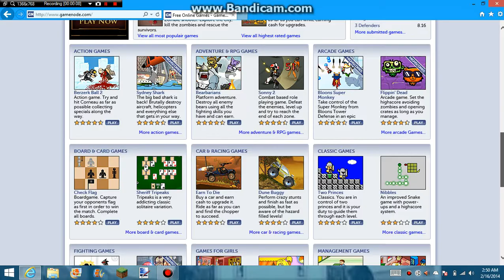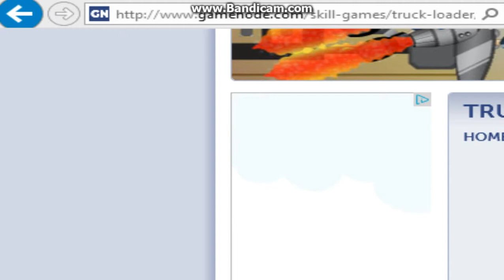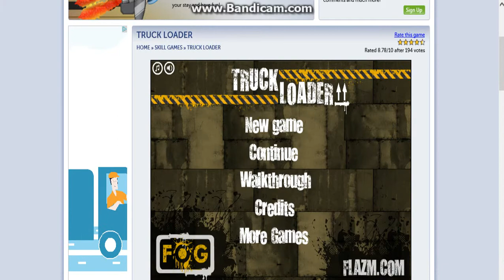Truck Loader Part One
Part two will be out very soon
check out GameNode its a free online game web site and truck loader is on there and sorry for editing the video in the video and if you want the screen recoder I have its at the top of every video I make and if you want to play xbox 360 with me my gamertage is Murderboy 3 😎 oh ya everyone go sub to PewDiePie and SeaNanners